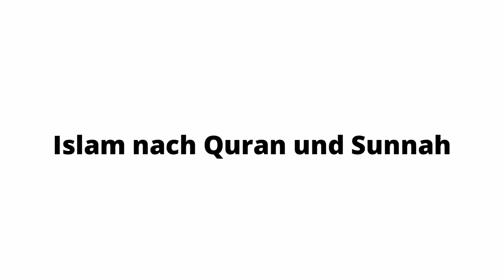Abu Abdullah - Das Unrecht (Die großen Sünden)